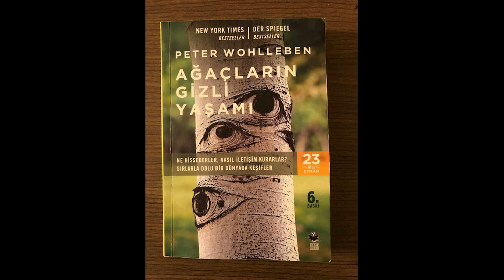Ağaçlar sosyal varlıklar mıdır?😯 1. BÖLÜM sonuna kadar izleyin!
🤷‍♀️Dünya nefes alamazdı!Ağaçlar ve ormanlar hakkında öğrendiklerinizden sonra gördüğünüz her ağaca farklı bakacaksınız! Beş bölümden oluşan bu video serisinin bu ilk bölümünde ağaçların nasıl iletişim kurduklarını, zürafalar ve akasya ağaçları arasındaki aksiyon dolu kovalamacayı, mantarların hayvan mı bitki mi olduklarını, orman internet ağının nasıl işlediğini anlatıyorum. İyi seyirler.